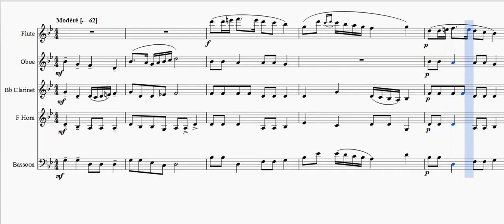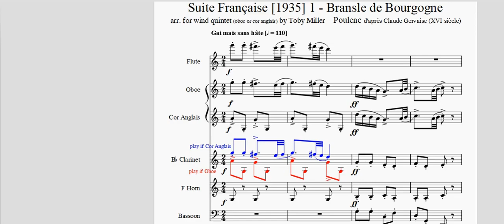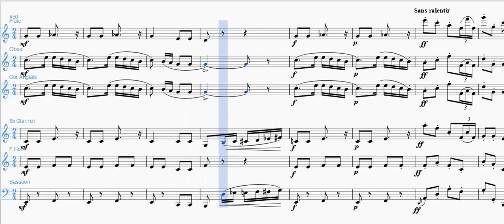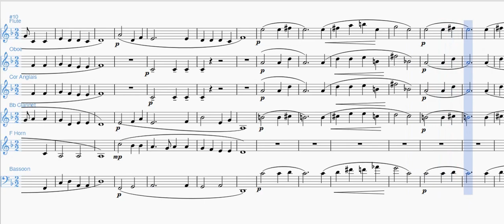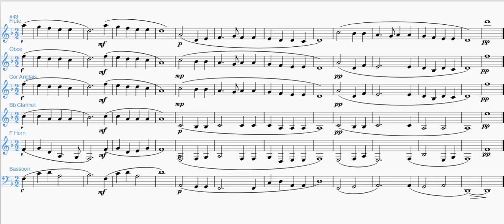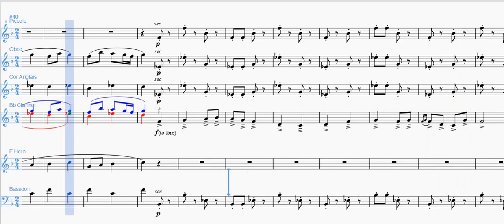Poulenc Suite Francaise (0-iii) arr. for wind quintet by Toby Miller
Like so many 20th century composers, Poulenc studied with Nadia Boulanger. In 1935, the playwright Édouard Bourdet commissioned music from Poulenc and from Georges Auric for his play La Reine Margot, about Marguerite de Valois, who later became the queen of Henri IV.  Boulanger suggested Poulenc might find inspiration in the Livre de Danceries published in 1545 by Claude Gervaise, a French court composer and violinist contemporary with the setting of the play.  Poulenc chose 7 dance melodies and scored them for pairs of oboes, bassoons and trumpets, three trombones, percussion and harpsichord.  Soon after the performances, Poulenc arranged his music for solo piano and this Suite Française was published the same year.  (The original version was not published until 1948.)  The music was immediately well received.  In 1939, Poulenc returned to Gervaise, adapting an additional dance Française (called Allemande in another version!) for piano.  I have placed this later piece first in my arrangement, which is based on the piano versions, but respects the wind scoring where possible.  (Flute & piccolo, Cor anglais or oboe).
00:00 - 02:08 : (0)  Francaise (1939)
02:12 - 03:17 : (i)   Bransle de Bourgogne
03:20 - 05:29 : (ii)  Pavane
05:31 - 06:40 : (iii) Marche Militaire